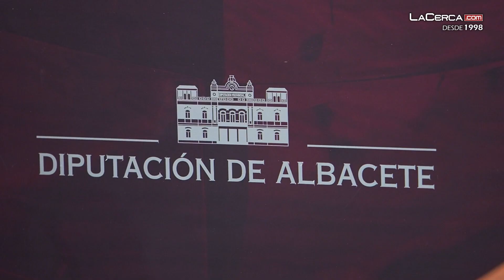PSOE y Unidas Podemos-IU alcanzan nuevo acuerdo para el Presupuesto 2023 de Diputación de Albacete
- Los grupos PSOE y Unidas Podemos-Izquierda Unida en la Diputación de Albacete han rubricado el acuerdo de presupuestos para el año 2023 de la Casa Provincial. Ha sido este miércoles, 21 de diciembre, cuando los portavoces de ambos grupos políticos, Francisco Valera (PSOE) y Nacho Díaz (Unidas Podemos-IU), han firmado el acuerdo junto al presidente de la Diputación de Albacete, Santiago Cabañero.